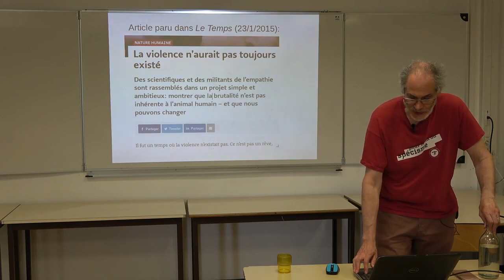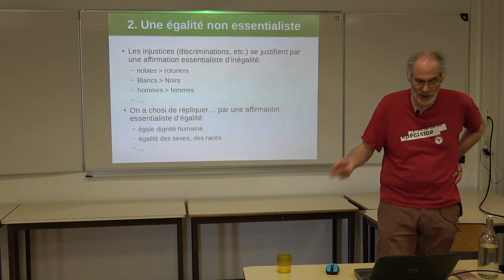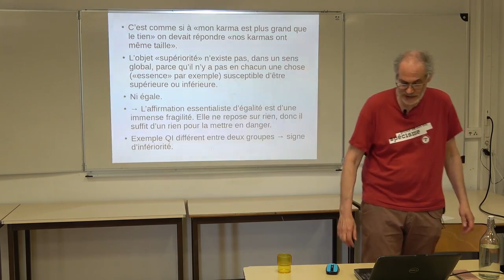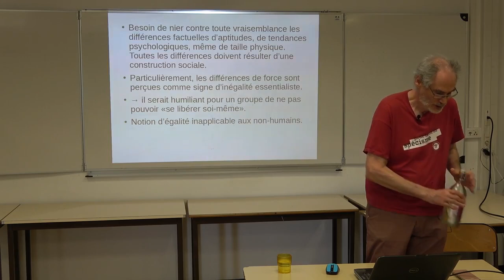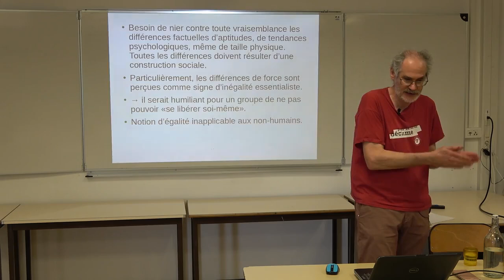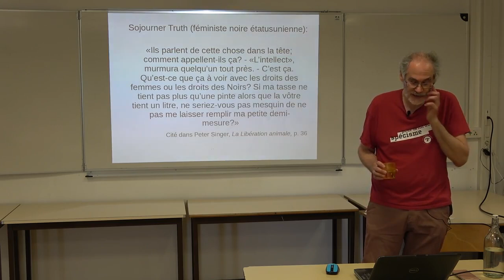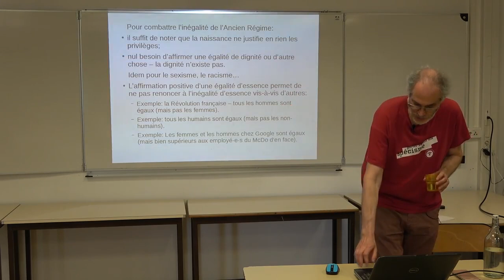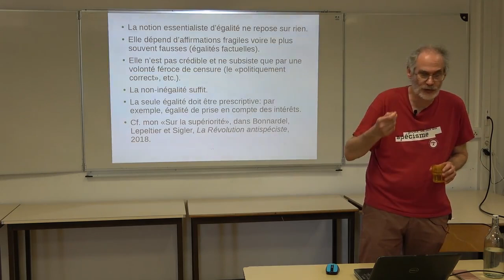Une égalité non essentialiste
La conception de l'égalité mise en avant par la plupart des luttes pour la justice est essentialiste, reposant sur une égalité d'essence entre les différents groupes. Cette vision de l'égalité est intenable, inutile et incompatible avec l'animalisme.